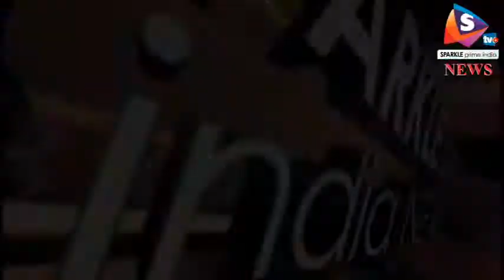तिवाड़ी समर्थकों ने भाजपा मुख्यालय पर किया प्रदर्शन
दीनदयाल वाहिनी के समर्थक बीजेपी मुख्यालय के सामने आज प्रदर्शन करने पहुंचे। उन्होंने घनश्याम तिवाड़ी के पक्ष में जिंदाबाद के नारे लगाए।
दीनदयाल वाहिनी के कार्यकर्ता सुमित खंडेलवाल का आज जन्मदिन था। इसके चलते बीजेपी मुख्यालय के सामने पहुंचे कार्यकर्ता घनश्याम तिवारी के पक्ष में नारे लगाकर अपनी ताकत दिखाते नजर आए। इस मौके पर खंडेलवाल ने कहा कि भाजपा अब वसुंधरा बीजेपी हो चुकी है।
वहीं, घनश्याम तिवाड़ी के प्रकरण पर प्रदेशाध्यक्ष अशोक परनामी का कहना था कि अनुशासन समिति के सामने यह मामला है और केंद्रीय नेतृत्व इस मामले को देख रहा है।